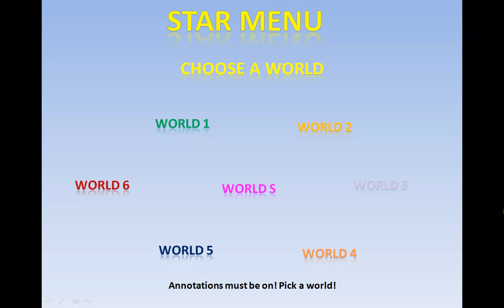Super Mario Galaxy 2 Interactive Star Menu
Click one of the world to go to.